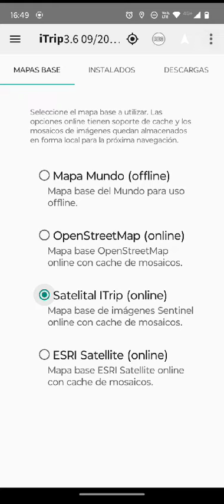ITrip3 6 Intercambiar Mapas Base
Descripción de la funcionalidad para cambiar los mapas base de la carta náutica. Disponibilidad de capas online.